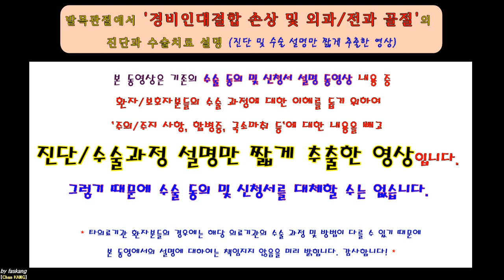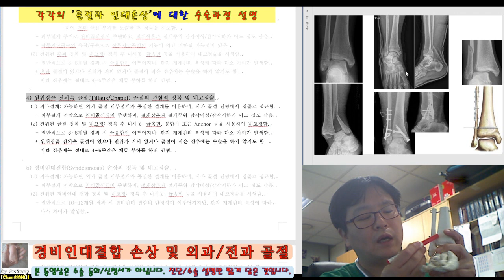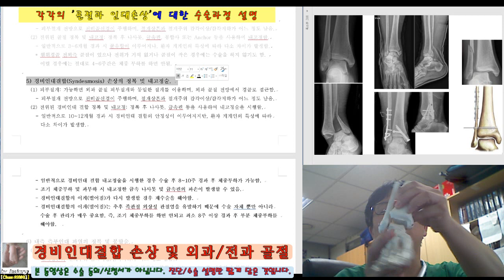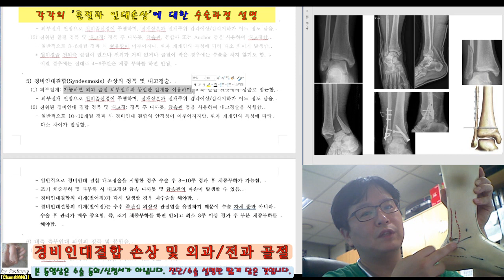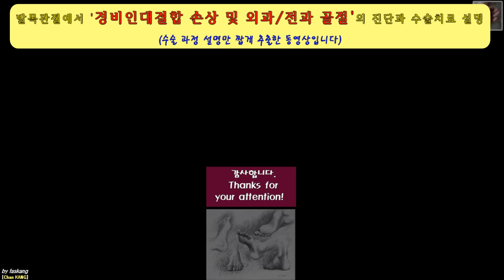389.(환자용.진단/수술과정 이해) [[경비인대결합 파열 및 족관절 외과,전과) 골절]] 15분 [강찬.정형외과.충남대병원.Chan KANG]